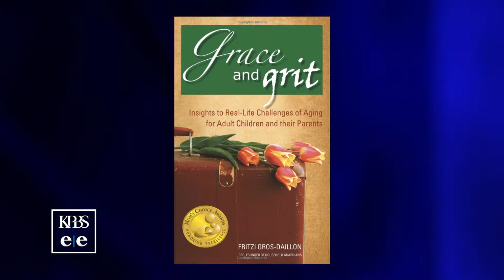Resources And Information For Family Caregivers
Americans are living longer but diseases and infirmities can lead to some tough decisions for older people and their adult children.